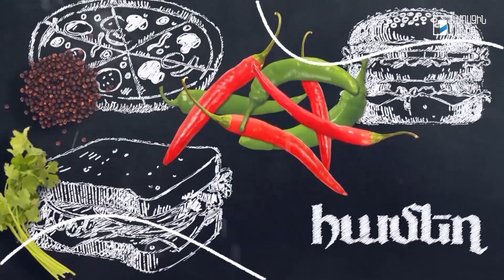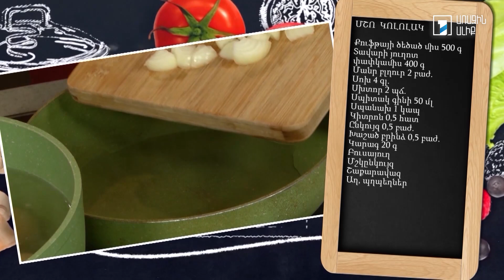Պատրաստենք միասին. Մշո կոլոլակ